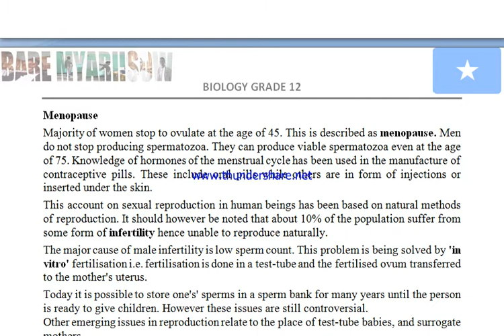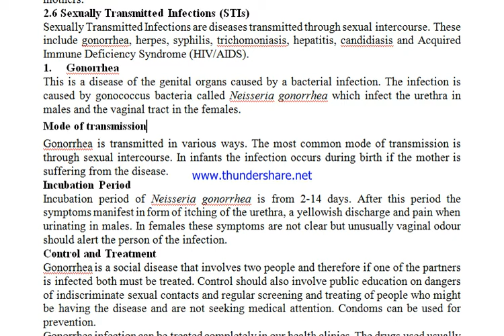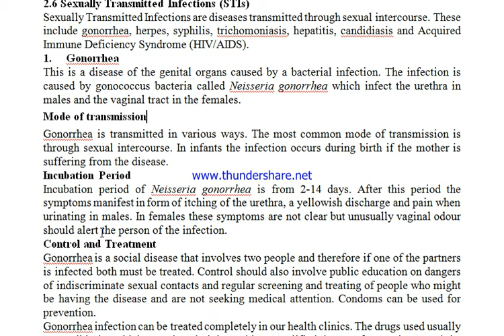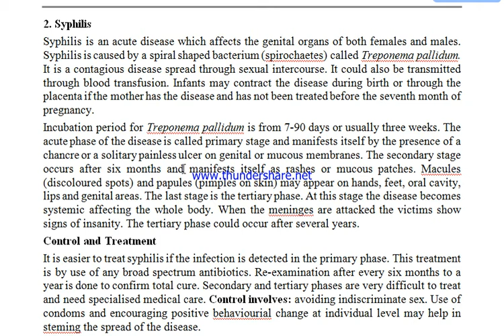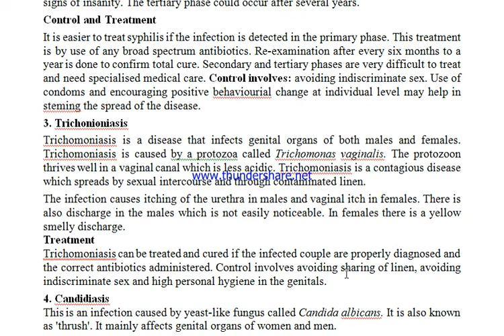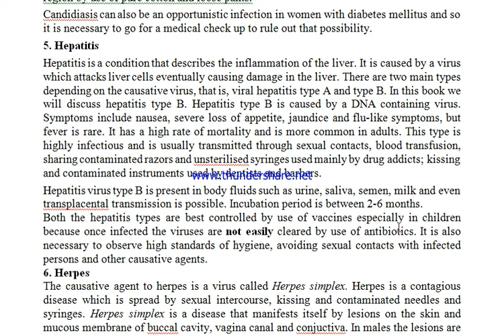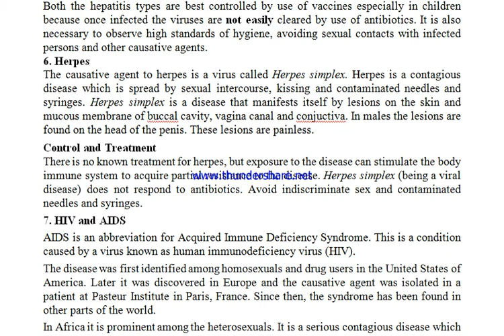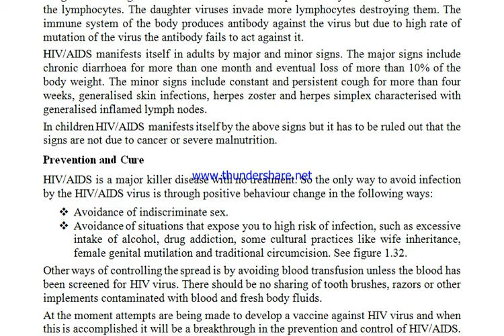grade 12 biology chapter 2 lesson 6 sexuall transmited infections STIs by somali by bare myariisow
wax ku baro luuqada meel kasta oo aad joogto kuna bar intii aad awooda  . Bare noqo ama barte ha noqod mid sedexad
haka xasdin walaalaha kale ee sii share garey